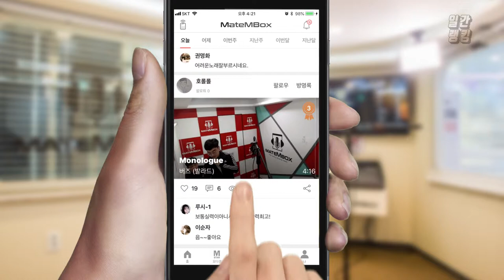이영현 - 천년의 사랑 / 녹음스튜디오 에서 커버! [일간 랭킹 TOP4 2019년 05월 14일]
듣기만 해두 짱높따..
대다나세요!